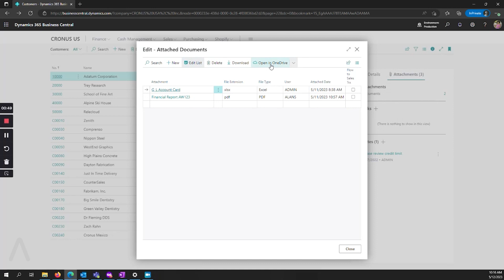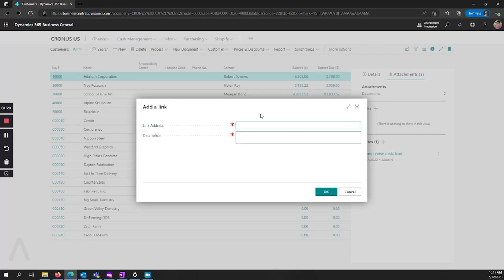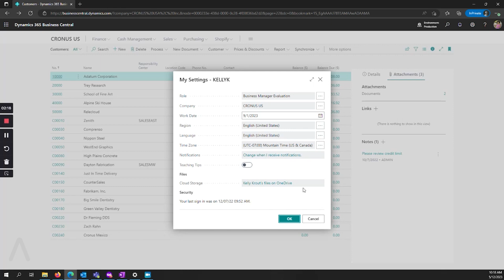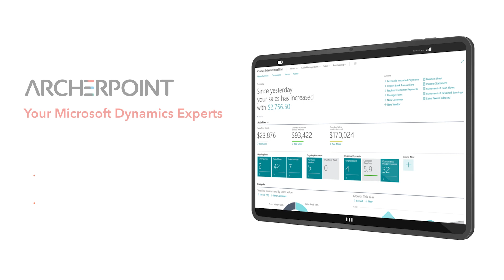Using FactBox and Attachments in Dynamics 365 Business Central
This video shows how to use the attachments, links, and notes features in Microsoft Dynamics 365 Business Central. You’ll learn where documents must be stored for sharing, how to link to websites, and how to enter Notes in Business Central.